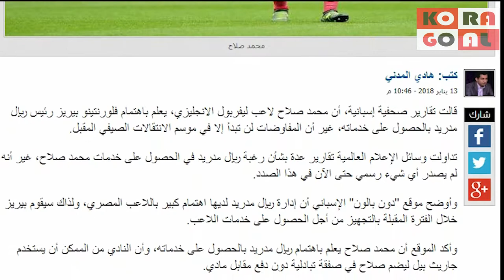صلاح الى ريال مدريد فى صفقة تبادلية من العيار الثقيل ! - شاهد الخبر